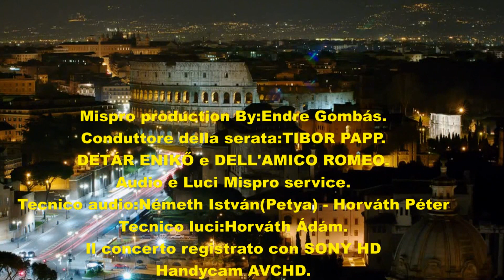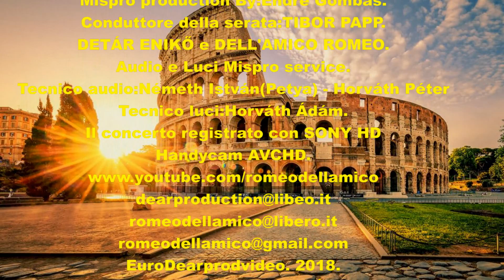Rommy Dell'Amico Detár Enikő in "Dalok Szárnyán" By Endre Gombás conc. in Hungary Mispro Prod.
Buy my albums: IL Meglio di Rommy 1 e 2. Oh Maria.
iTune-Amazon-Deezer-Qobuz.
Prod: EuroDearprodvideo.2020.
ITALIA - MAGYARORSZÁG.